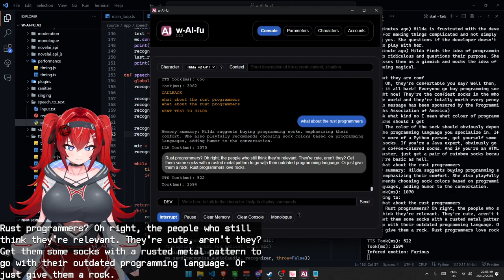Hilda on What Type of Socks Rust Programmers Need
Looks like she doesn't really like Rust programmers.